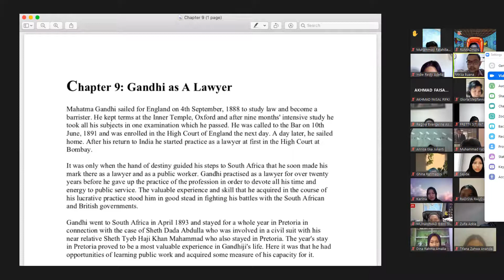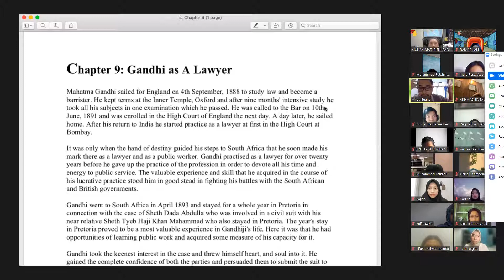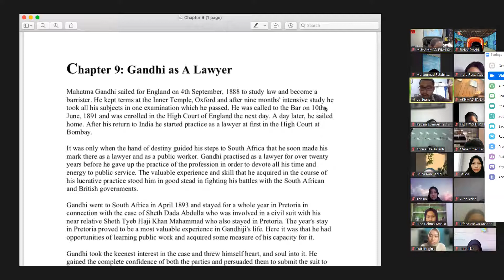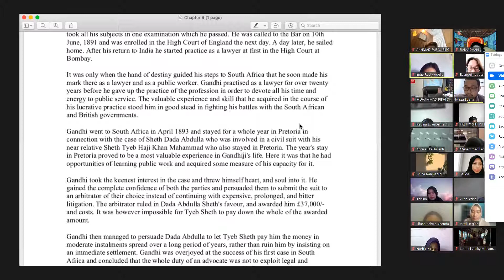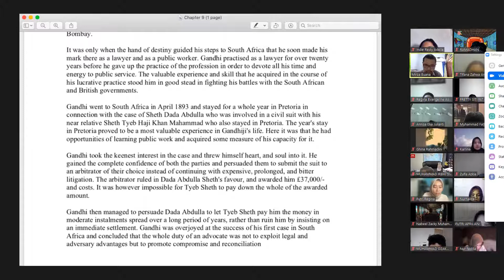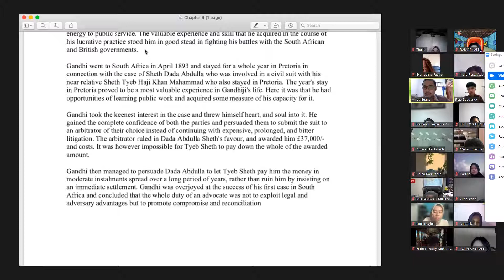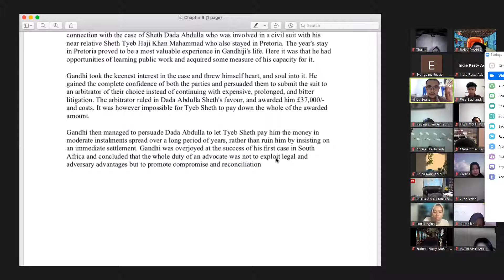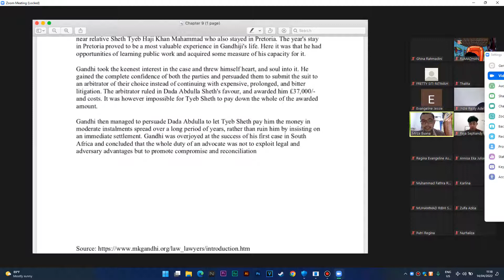Kamis, 14 April 2022, BAHASA INGGRIS 2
Dosen: MIRZA SATRIA BUANA
Materi : Gandhi as a Lawyer
Kelas B Semester 2